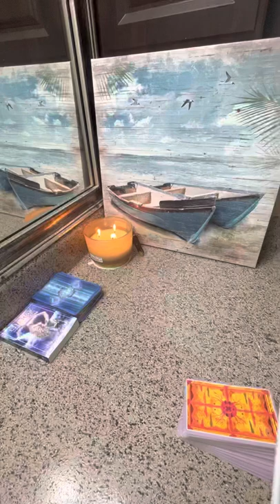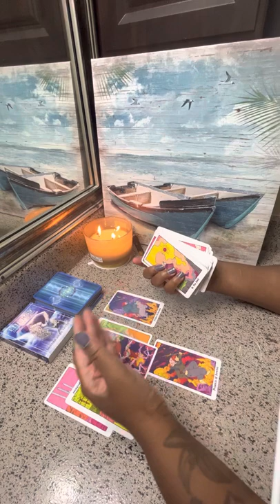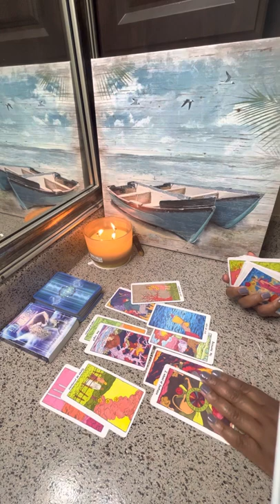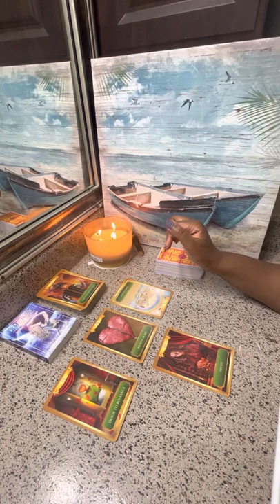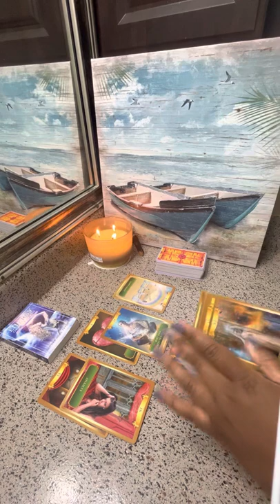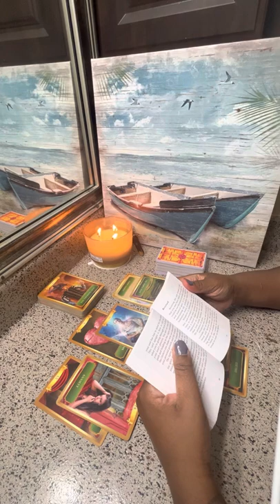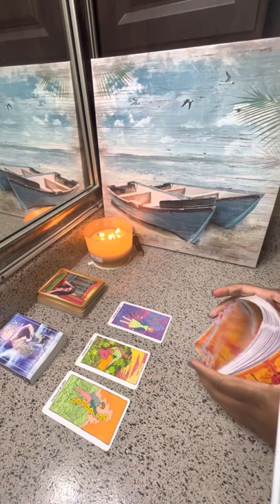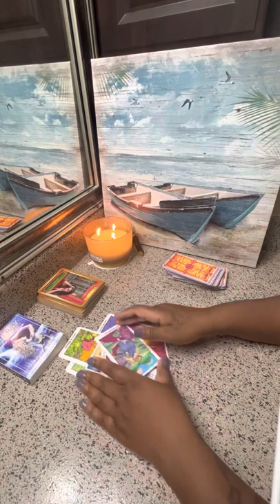Taurus Block ✋ All The Haters.